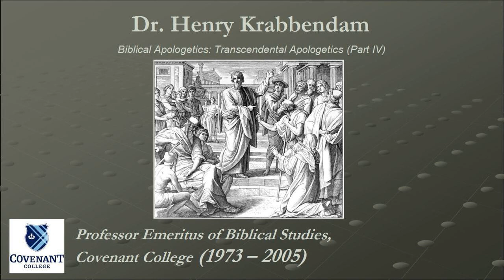Biblical Apologetics: 13 - Transcendental Apologetics (Part 4), Dr. Henry Krabbendam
Lecture 13 in Dr. Henry Krabbendam's 2003 course on Biblical Apologetics at Covenant College. Used with permission.